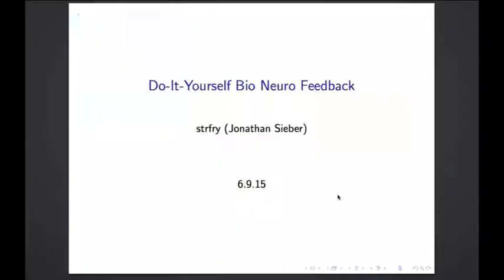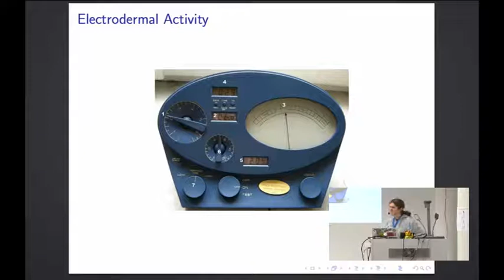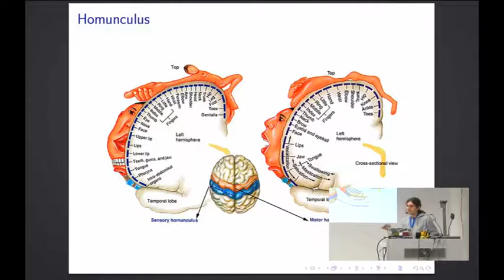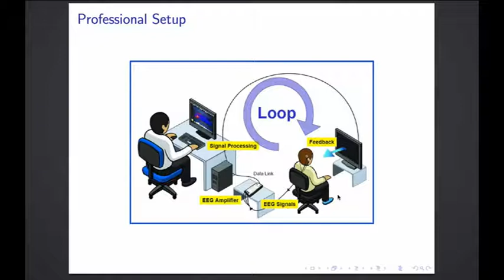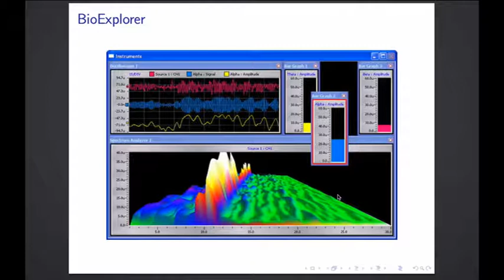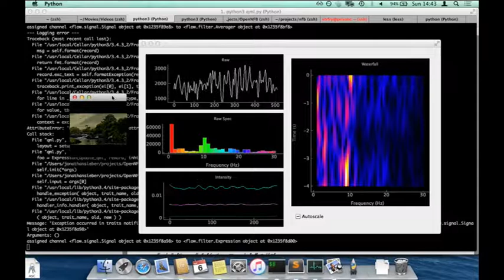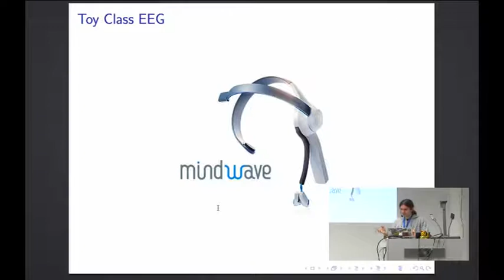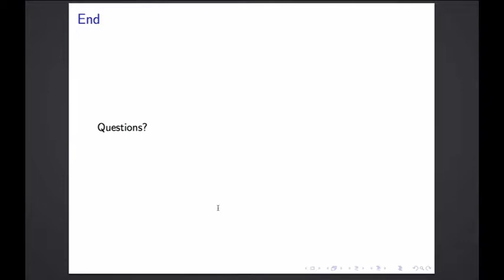strfry: DIY Neurofeedback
Neurofeedback, eine spezielle Form des Biofeedback, ist eine Therapiemethode die Gehirnwellen durch technische Mittel objektiv sichtbar macht, und durch das Prinzip der operanten Konditionierung deren bewusste Steuerung (innerhalb gewisser Grenzen) lehrt.
Psychiatrischen Probleme wie AD(H)S, Depressionen, Autismus/Asperger, aber auch die generelle Stressregulation können positiv beeinflusst werden.
Die Methode gibt es schon seit den 60er Jahren, neu ist neben der Masse an wissenschaftlicher Evidenz, die sie nun aus der alternativ-medizinischen Ecke in den Mainstream treten lässt, die Möglichkeit solche EEG-Geräte günstig für jederman verfügbar herzustellen.
Mittlerweile tauchen auch schon kommerzielle Produkte auf, mit denen der geneigte Smartphone-User selbst trainieren somit seine Leistungs- und Konkurrenzfähigkeit auf dem Arbeitsmarkt steigern kann. Die Hirnwellen landen natürlich in der Cloud, welche Trainingsprotokolle gut für einen sind, bestimmt der Hersteller (oder vielleicht irgendwann Facebook).
Auf der Gegenseite gibt es eine wachsende DIY-Community, die auf eigene Faust Neurowissenschaft betreibt.
Der Vortrag soll zunächst einen Überblick liefern über die verschiedenen Arten des Biofeedback, die derzeit verfügbaren Hardware-Optionen in verschiedenen Preisklassen, und natürlich die Software zur Signalanalyse.
Da ich mit den verfügbaren Lösungen nicht zufrieden war, habe ich das Python-Framework OpenNFB konzipiert, das ich ebenfalls vorstellen werde, inklusive kurzer Live-Demo.

strfry